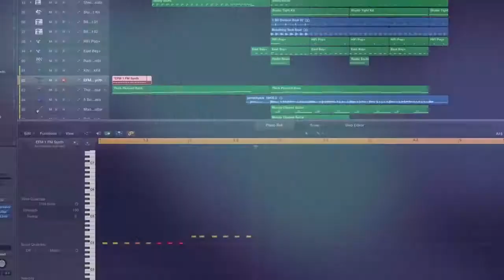Zivix Jamstik+ Portable SmartGuitar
The jamstik is a portable digital guitar that connects to your favorite Apple or Android device. It uses light to scan your fingers as you play with real strings on real frets. No Tuning. Wireless Connectivity. Low Latency. Pick Velocity. String Bending. Full MIDI Support. The jamstik is changing the way we play.